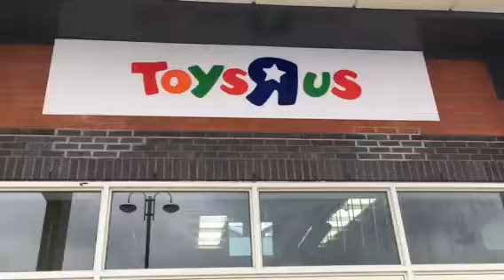R.I.P. Toys ‘R’ Us Broughton (2016-2018)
I will never forget you, Toys ‘R’ Us! (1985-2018) -:’(